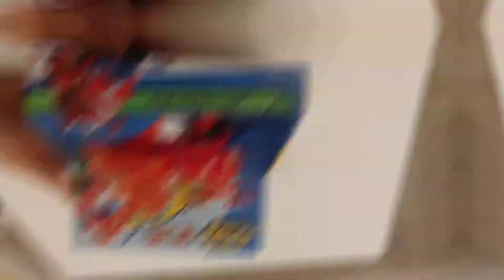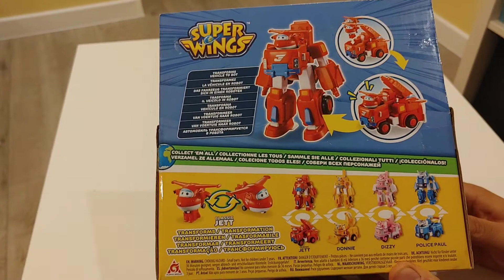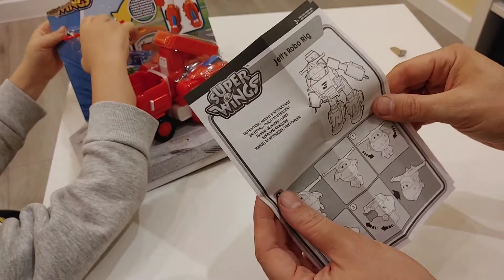Zabawka SUPER WINGS przywieziona z MAJALAND 😍 Super samolot, pojazd i robot❗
Pamiątka z wyprawy do Majaland Kownaty. Niedługo filmik z parku 😃